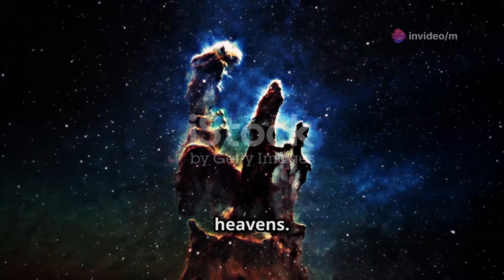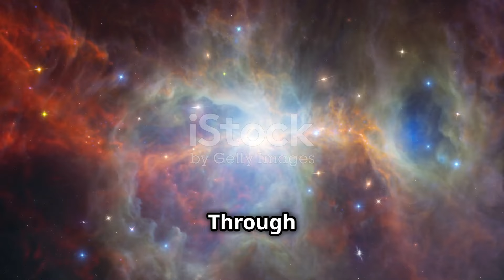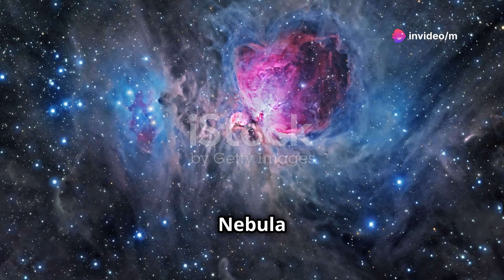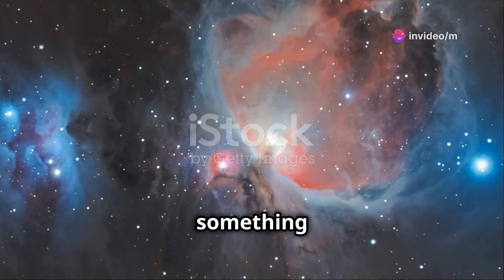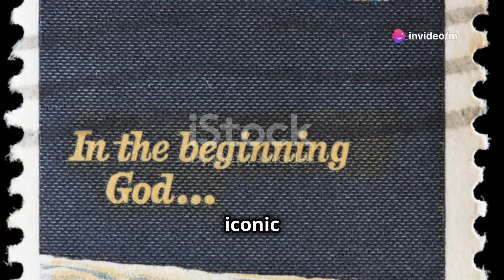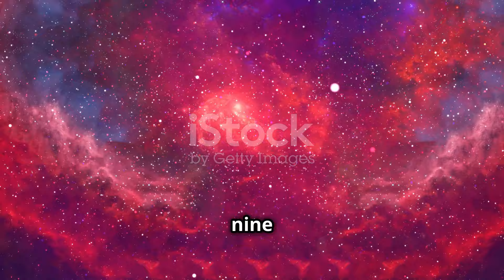The Most Beautiful View In Space | Beautiful Moments In Space | Travel In Space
Embark on a mesmerizing journey through the cosmos in this captivating video! Witness the breathtaking views of the universe, from the birth of stars in the ethereal Pillars of Creation to the cosmic elegance of the Sombrero Galaxy. Explore the Orion Nebula, a stellar nursery, and marvel at the vastness of Andromeda, our closest galactic neighbor. Discover the dynamic storms of Jupiter and the delicate dance of Saturn's rings. Relive the iconic Apollo 8 Earthrise photo and its reminder of our planet's fragility. Experience the wonder of the aurora borealis and the grandeur of our Milky Way galaxy.

most beautiful natural phenomena
space facts
space station
beautiful moments in space
space beautiful view
explore the space beautiful view
the travel on space
amazing view on space
earth beautiful view
how to see a beautiful view in space
beauty of space
travel in space
journey through the universe
journey through the space
journey of space
the beautiful place on universe
space beauty
mysteries of space

OUTLINE:

00:00:00 The Universe Beckons
00:00:26 Where Stars Are Born
00:00:55 A Stellar Nursery
00:03:48 Our Galactic Neighbor
00:04:15 A Majestic Island Universe
00:04:44 A Storm for Centuries
00:07:06 A Cosmic Ballet
00:07:34 Our Pale Blue Dot
00:08:01 Celestial Dance of Light
00:08:27 Our Home in the Cosmos
00:10:40 A Universe of Beauty